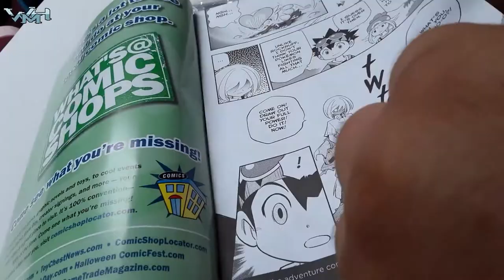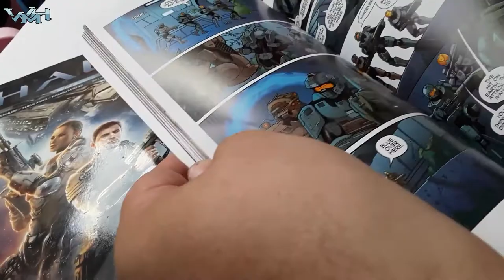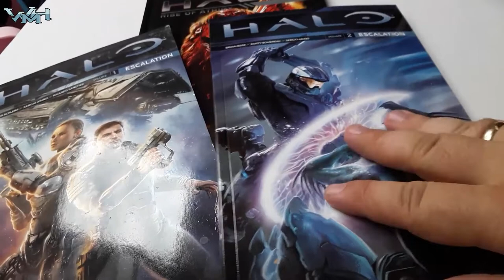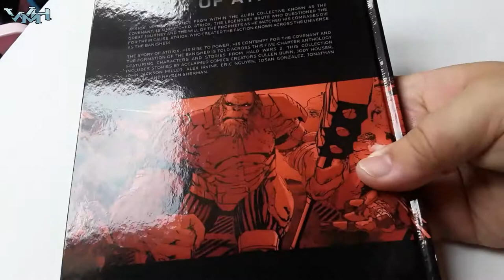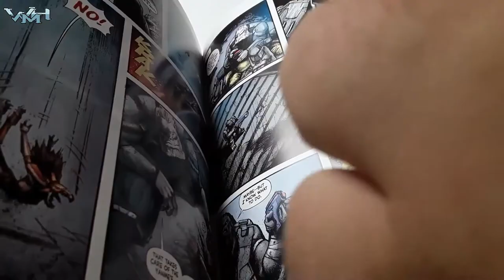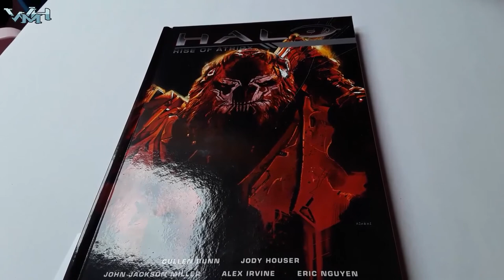Rozpakowanie paczki z komiksami Halo // Unboxing PL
Zamówione komisy Halo wreszcie dotarły!